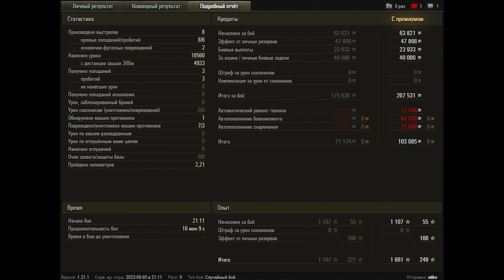World of Tanks FV4005 Stage II - 3 Kills 10,6K Damage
Zekin60fps
Wot replays
 10